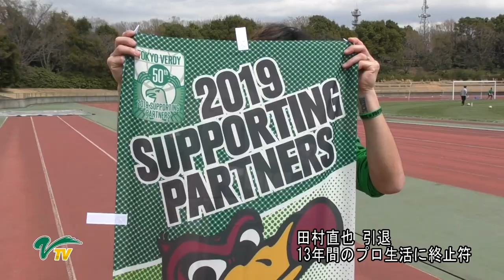VERDY TV／田村直也選手引退メッセージ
田村直也、現役引退。ヴェルディのアカデミーで育ち、大学とベガルタ仙台を経て、ヴェルディに戻ってきた。どんな時も、どんな状況でも全力で戦い切る。
緑の闘将からのメッセージ。
その魂をランドに残して。